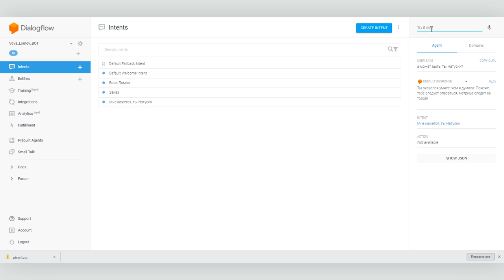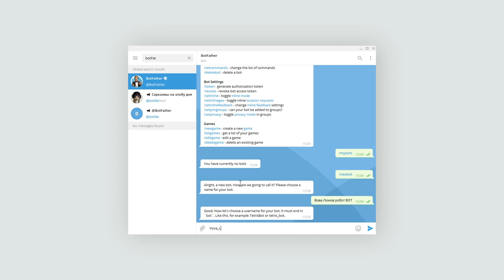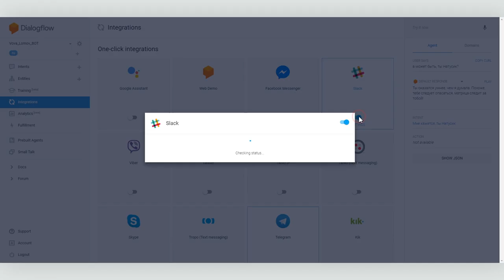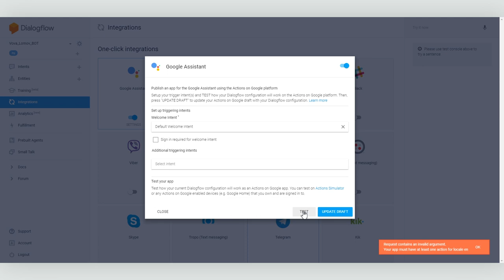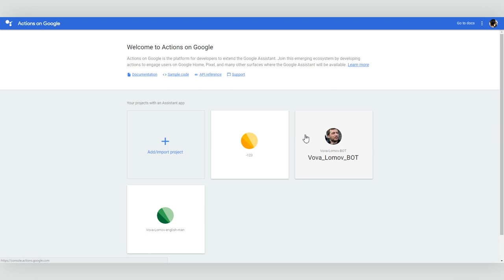Как установить чат бот в Telegram, Slack и Google Assistant, используя dialogflow.com